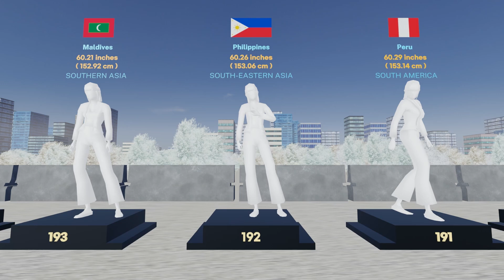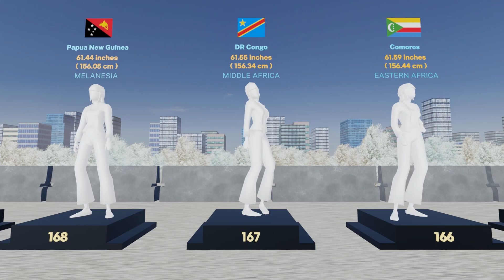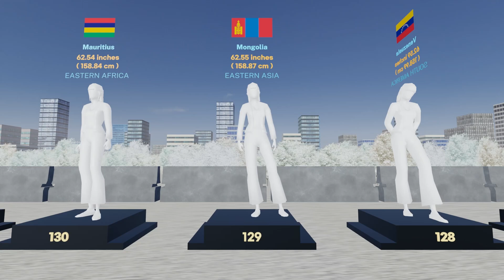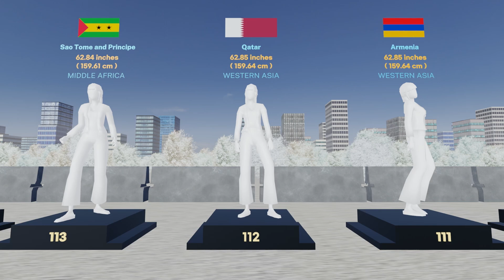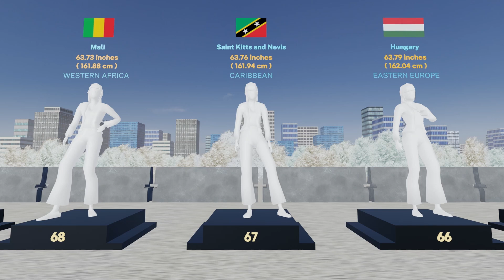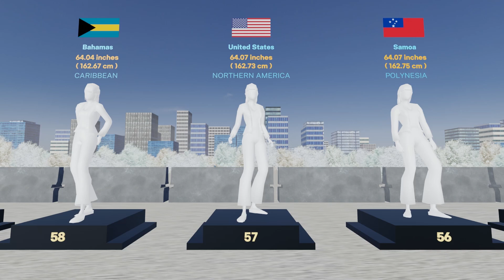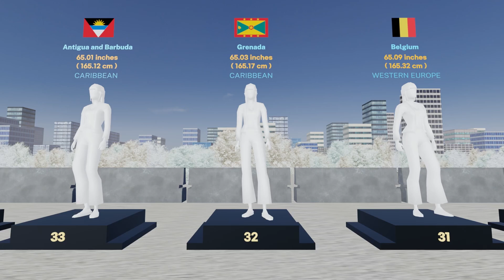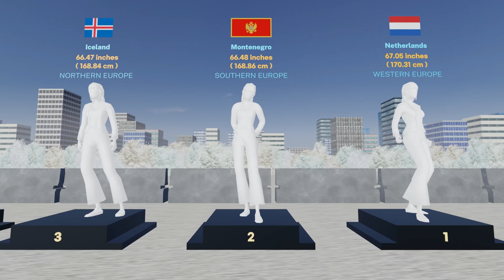World Female Heights Ranking 2010 by Country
00:00 Intro
00:11 Title
00:22 Ranking starts
00:22 Rank 200
02:02 Rank 150
03:42 Rank 100
05:22 Rank 50
06:02 Rank 30
06:22 Rank 20
06:42 Rank 10

● Data Overview
- Data surveyed year : 2010
- Average height reference age : 19
- Total Countries : 200
- Data source : NCD-RisC